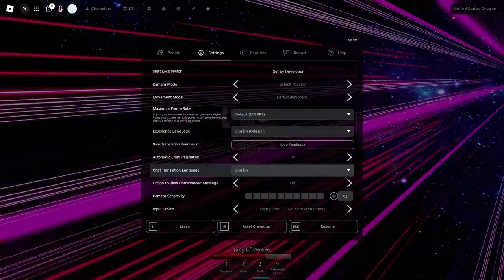Griffith In Jujutsu Shenanigans...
Griffith Domain Expansion

If you've seen the Jujutsu Shenanigans YouTube Shorts by Yami/justyami, you'll be familiar with Griffith In Jujutsu Shenanigans.

This isn't a video talking about Hakari leaks or Domain Clashing leaks